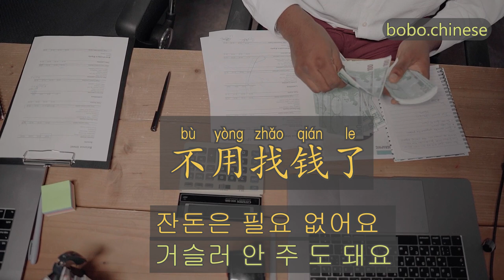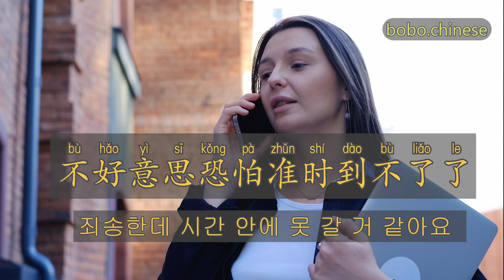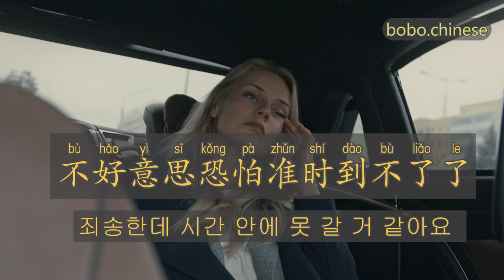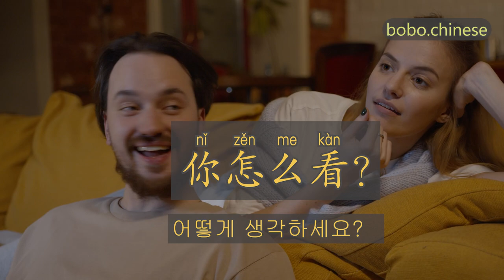70대 아주머님과 중국어 공부하자